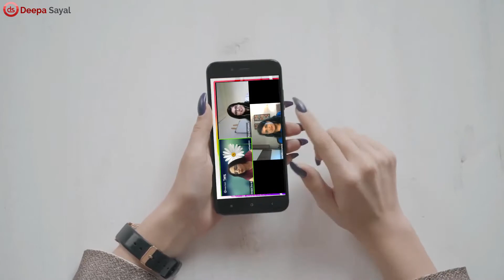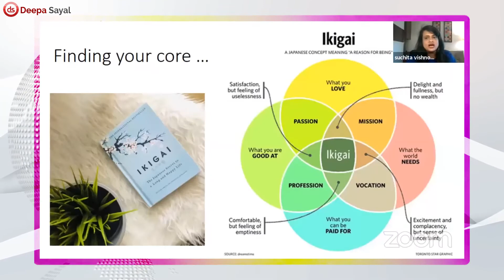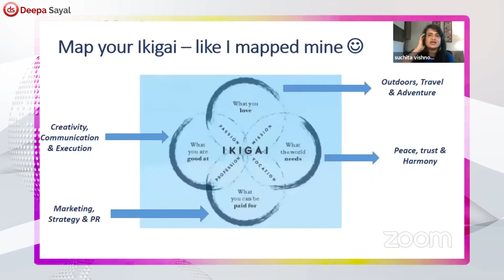Webinar session on Mastering Your Mind to find Happiness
MASTERING YOUR MIND to make today meaningful!

Check out this heart to heart session with Ms. Deepa Sayal (President - IWIL India), Pooja Khanna Jain (Founder Director - The Window Project) and Suchita Vishnoi (Senior Director Growth & Strategy, Digital Business at Cognizant).